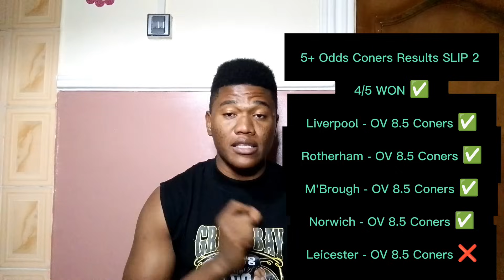FOOTBALL PREDICTIONS TODAY 2/1/2024 SOCCER PREDICTIONS TODAY | BETTING TIPS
( WATCH NOW 👇 OVER 1.5 GOALS STRATEGY

today Tuesday 2nd 2023. Sports betting can
today.
FOOTBALL PREDICTIONS TODAY 2/1/2024
BETTING TIPS|SOCCER
STRATEGY|